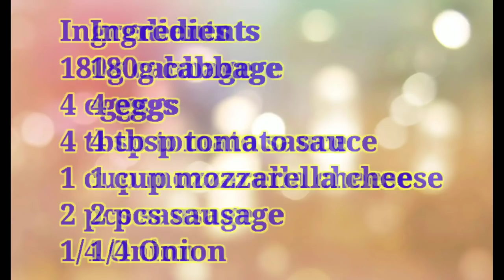How To Make Cabbage Pizza|| My Version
Ingredients
180g cabbage
1/4 onion
2 sausage
4 eggs
3 tbsp tomato sauce (pizza sauce or ketsup)
1 cup mozzarella cheese
pinch salt
1 tbsp coconut oil